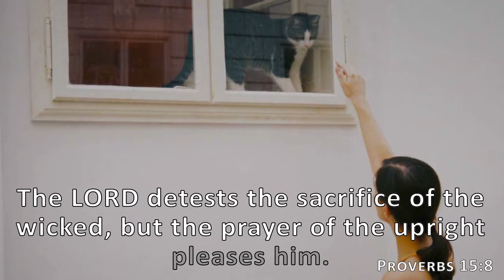Proverbs 15:8, Holy Bible, NIV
The LORD detests the sacrifice of the wicked, but the prayer of the upright pleases him.